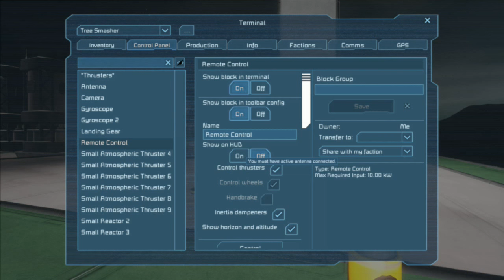Space Engineers Survival Let's Play Ep 9 Build the Tree Smasher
Bit of a long episode today, recapping on progress and just felt like talking through the build so no timelapse. Today we build a small ship with the sole purpose to remove trees.